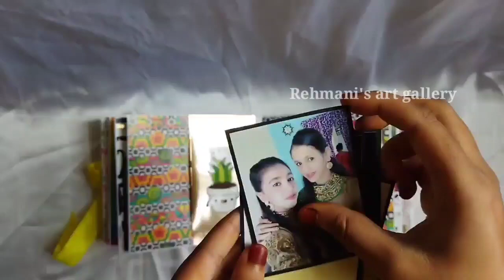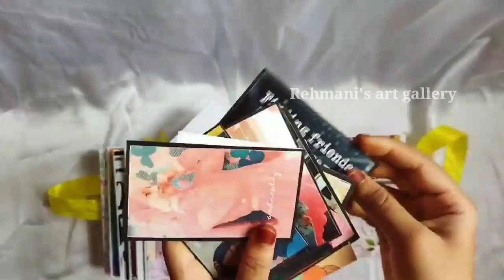Mini scrapbook ideas for best friend-2021! Rehmani's art gallery 🌸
mini scrapbook for best friend-2021 ❤️

DM me in Instagram to order 🌸